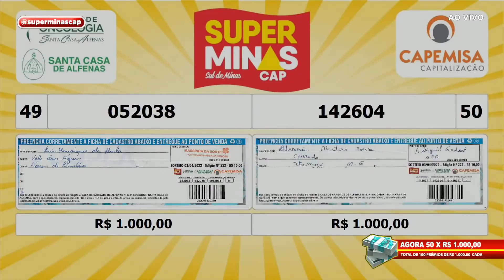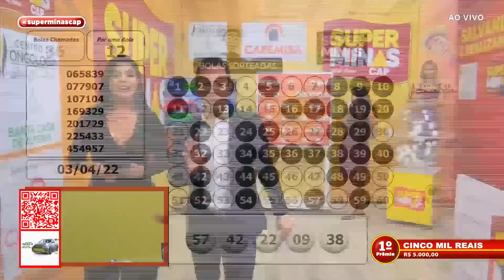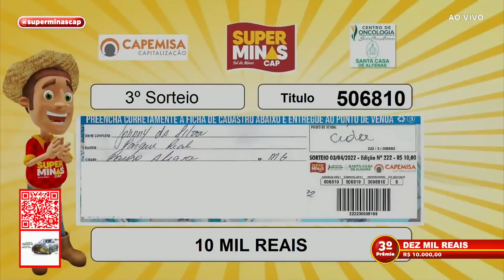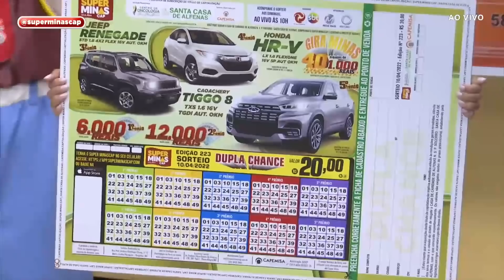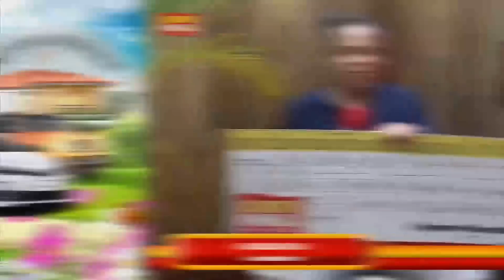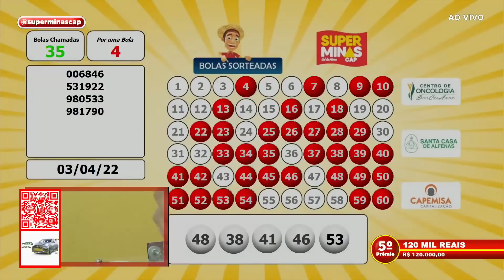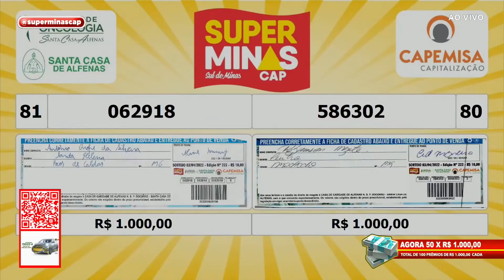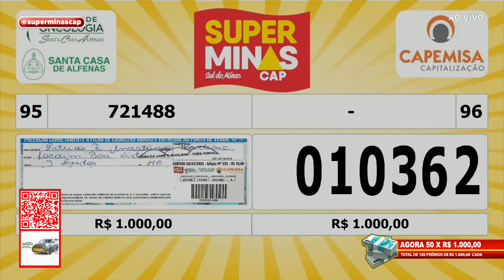Super Minas Cap Programa 03.04.2022